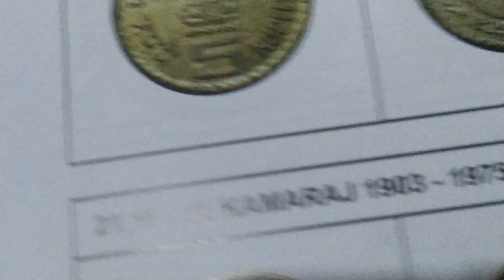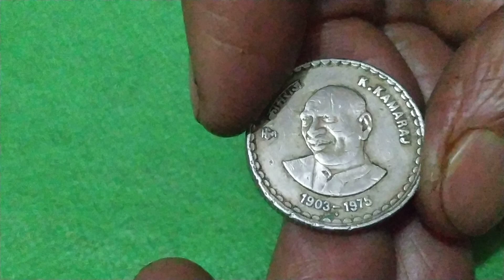#@Dadaji9 scare to rare 5 Rs K. Kamaraj "M" mint 2004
rare coin
#5 Rs copper nickel coin
circulation year 2004
weight 9 grams